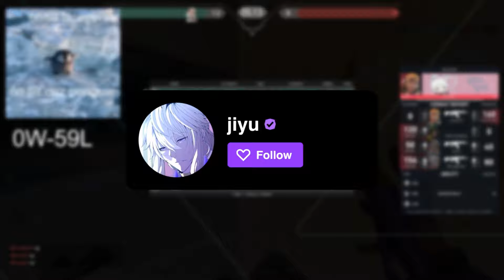When your Valorant teammates break down